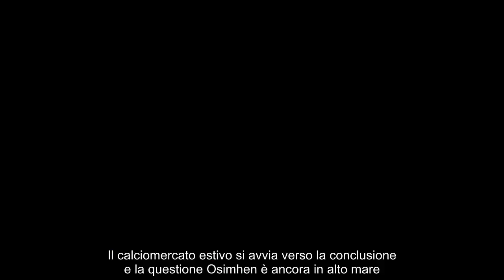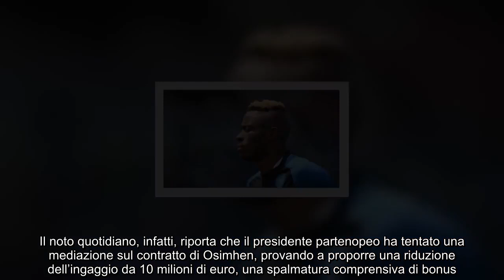Questione Osimhen, la SSC Napoli ha proposto un rinnovo fino al 2030 la risposta del nigeriano